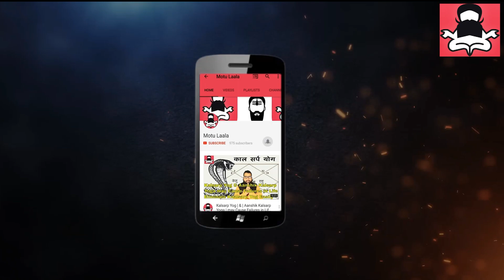Shani 2020|Kark Rashi|Shani Rashi Parivartan|शनि का कर्क राशि पर प्रभाव 2020 Shani prabhav|शनि वक्री